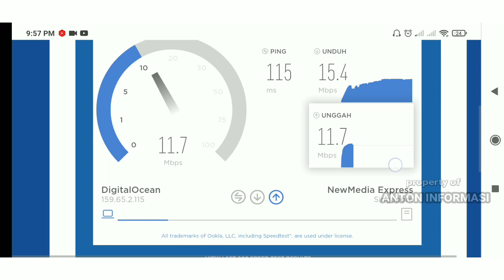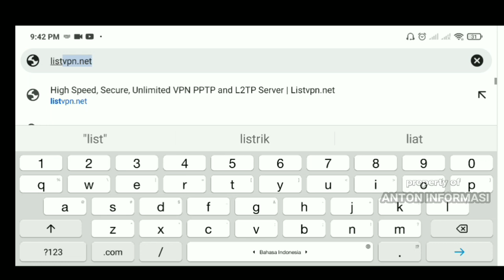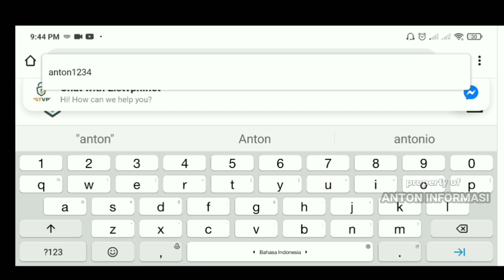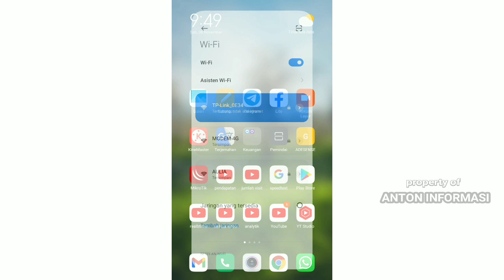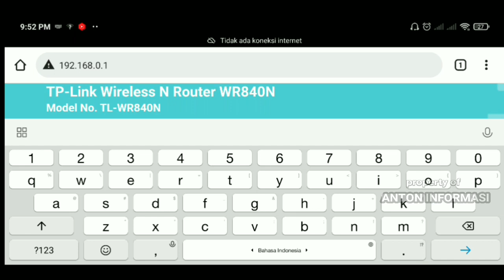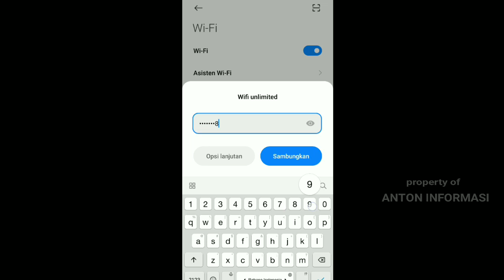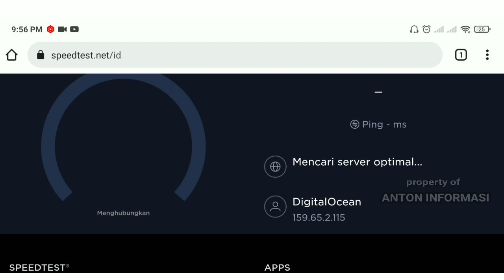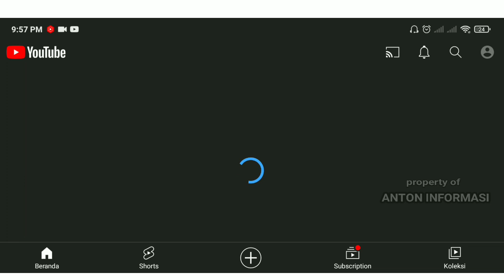CARA MEMBUAT WIFI UNLIMITED SENDIRI DARI MODEM 4G DAN WR 840 N MODE WISP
cara membuat wifi unlimited sendiri dengan menggunakan modem 4g all operator terbaik yang di kombinasikan dengan tplink tl wr 840 n mode wisp l2tp dan menggunakan akun gratisan dengan mudah.

kelebihan membuat wifi unlimited dengan koneksi internet l2tp adalah, bisa melindungi privacy pengguna di dunia internet dan juga dengan wifi unlimited bisa membuka situs tanpa blck

PANDUAN LAIN:
BELAJAR MEMBUAT WIFI UNLIMITED DENGAN ROUTER WR 840 L2TP